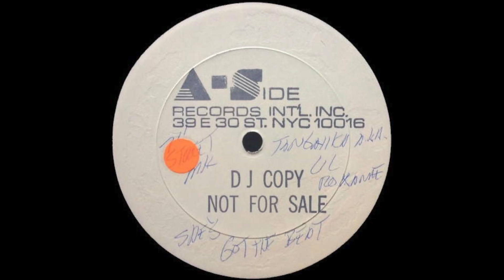Tanganyika - She's Got The Beat (Dub Mix 7” Test Pressing Version)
When Tanganyika performed these tracks in 1985, she was only 7 years old. She states she was rapping at the age of 3. She released one full album, and a pair of maxi-singles in her short two-year career as a professional recording artist, with her album being released in 1987, at the age of 9.

Tanganyika Frederick is her full name.

She had a very short-lived and sporadic career in made-for-TV movies. In 1990 she played a minor role as an actor in the made-for-TV movie “Gryphon”. She didn’t appear again 19 years later, in 2009 as either a second unit / assistant director in the made-for-TV movie “Why Don’t You Dance.”

Artists: Tanganyika
Album: The Name Game / She’s Got The Beat [12” Test Pressing]
Tracks:
   A-Side:
      A1. The Name Game [Test Pressing Version] [3:31]
   B-Side:
      B1. She’s Got The Beat [Test Pressing Version] [4:48]
      B2. She’s Got The Beat (Dub Mix) [7” Test Pressing Version] [4:28]
Total Time: 12:47
Release Date: 1985
Format: Vinyl, 12”, Test Pressing
Label: A-Side Records
Catalog #: none
Genre: Hip Hop
Sub-genre(s): Electro
Era: New School Era (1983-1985)